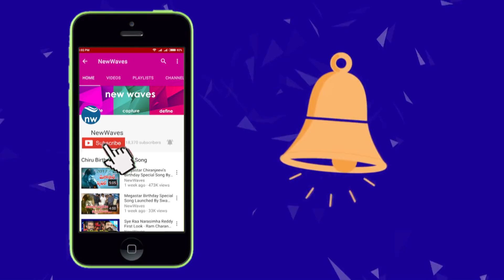Revanth Reddy Speech at Telangana Congress Public Meeting | Medchal | Sonia Gandhi | New Waves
Revanth Reddy Speech at Telangana Congress Public Meeting Medchal